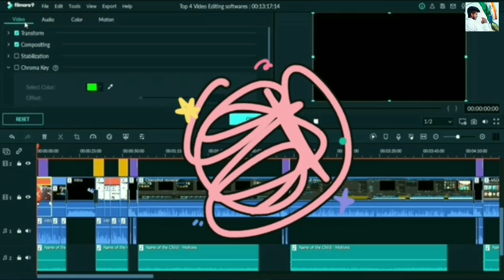Mukesh Ambani teary-eyed🥺💔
Nita Ambani's speech at Anant-Radhika's nuptials moves guests; leaves SRK, Mukesh Ambani teary-eyed

ambani about ratan tata,
ambani about modi,
ambani about rohit sharma,
ambani about business,
ambani about dhoni,
ambani about tata,
ambani about virat kohli,
ambani about harshad mehta,
ambani about tamil nadu,
ambani about islam,
ambani after party
ambani cruise pre wedding,
ambani son wedding,
ambani house tour,
ambani son wedding in jamnagar,
ambani pre wedding jamnagar,
ambani wedding video,
ambani wedding card,
ambani daughter wedding,
ambani house,
ambani wedding live
ambani wedding,
ambani wedding live,
ambani wedding invitation box,
ambani wedding video,
ambani wedding jamnagar,
ambani wedding dance,
ambani wedding invitation,
ambani wedding card,
ambani wedding bollywood stars serving food,
ambani wedding ceremony

news
latest news
india new
breaking news
news india
trending news
news bulletin
south asia news
international news
Nita Ambani
Anant Ambani
Radhika Merchant
Kanyadaan
Ambani wedding
SRK
marriage
Reliance
Jio
Ambani

ambani wedding live
ambani wedding video
ambani house
ambani son wedding dance
ambani wedding food
ambani pre wedding
ambani wedding highlights
ambani house tour inside